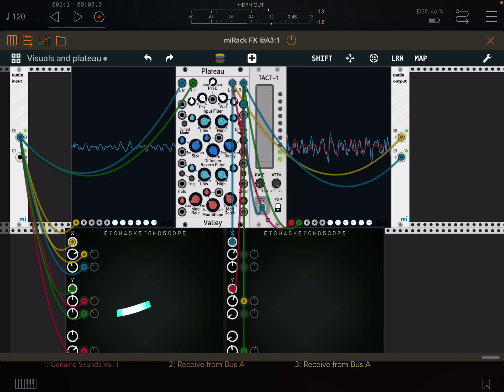Take 5 minutes to relax